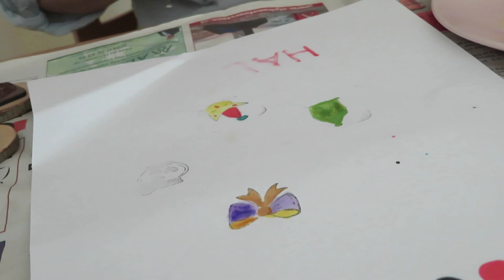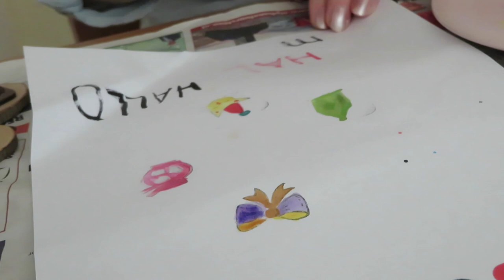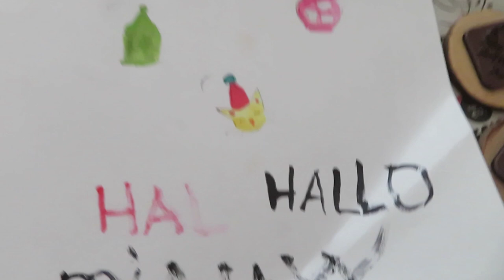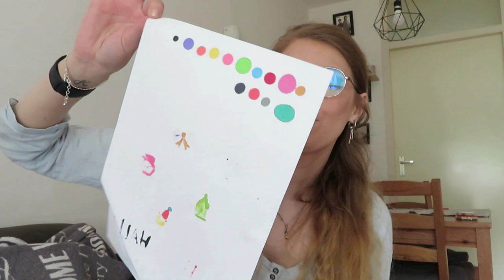Décotime Glitterinkt uittesten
in deze video test ik glitterinkt van Décotime uit.